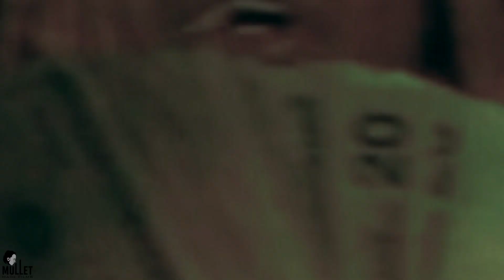Mac Diesel - Lisa Shot by: Mullet Made FIlms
Mullet Made FIlms captured Thatboy Yc & Mac Diesel high energy act in this music video. Take a listen too two Chicago Artist on a New York drill beat.

Artist: @thatboyyc
Artist: @Macdiesel2212